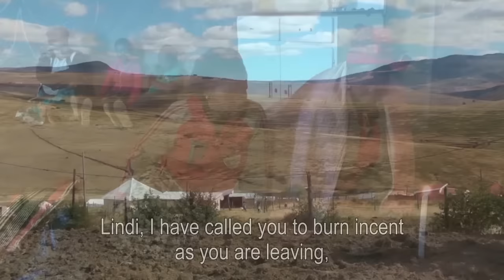IZINYEMBEZI ZOMENDO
This is a South African story set in a village nearby uMzimkhulu about a young girl and decisions that where made for her at a young age. Written by Hilda Mlambo and Produced by Ecamangile Productions and facilitated by Zet Media Productions (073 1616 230/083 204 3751